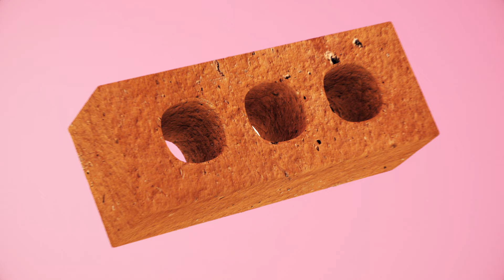Cosmo's Midnight - Bang My Line (Lyric Video) ft. Tkay Maidza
Cosmo's Midnight - Bang My Line feat. Tkay Maidza (Lyric Video)

Animator: @wastemall